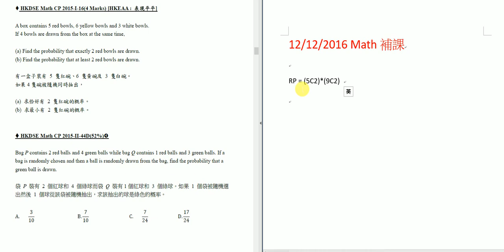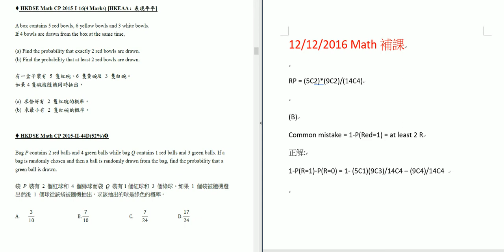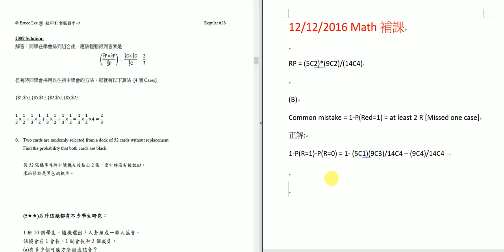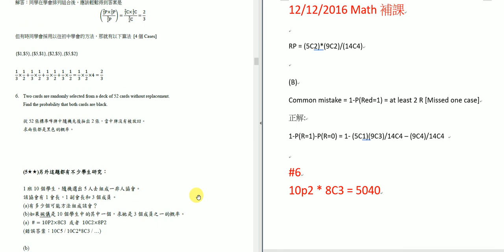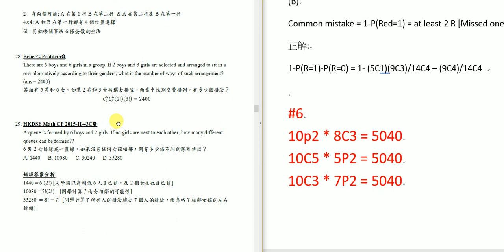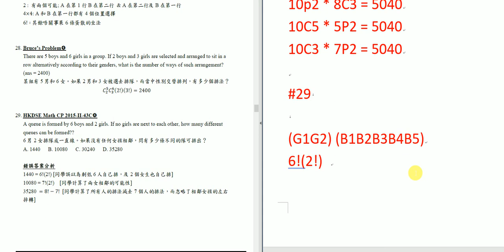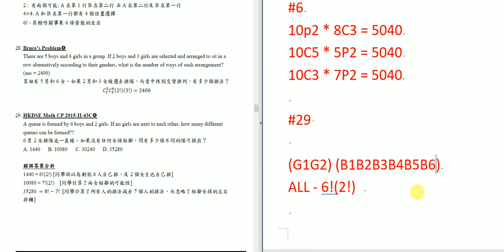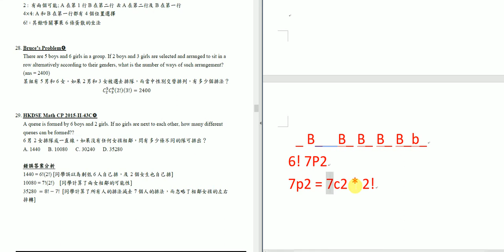R28 補課1 排列及組合